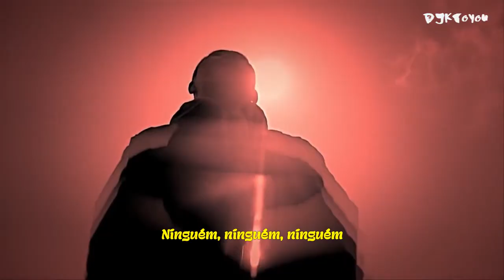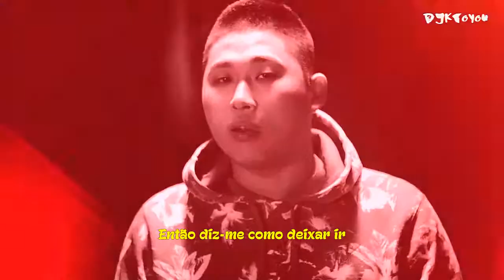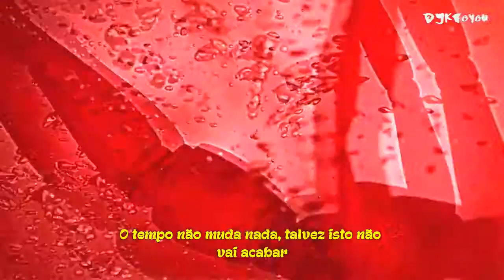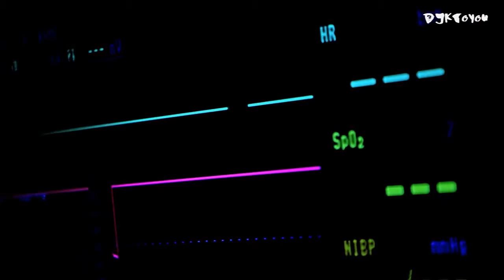☪ Swings - Fallin' (Feat JAY PARK) Legendado PT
✪Legendado por: Chipmix
✪Tradução em Inglês: KHIPHOP LYRICS
✪Vídeo: 1theK (원더케이)